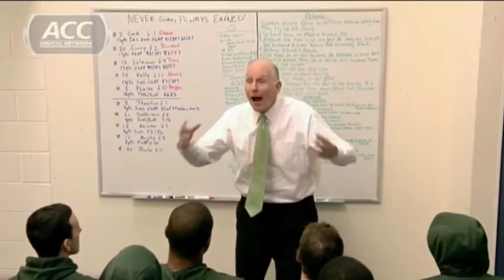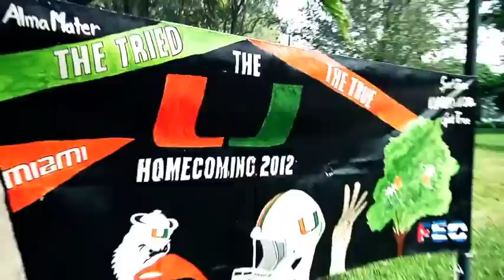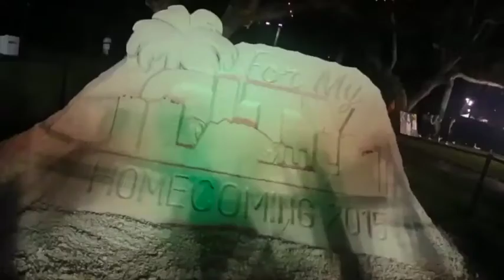Development and Alumni Relations welcome you to UM!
Welcome to the CaneForLife alumni family!